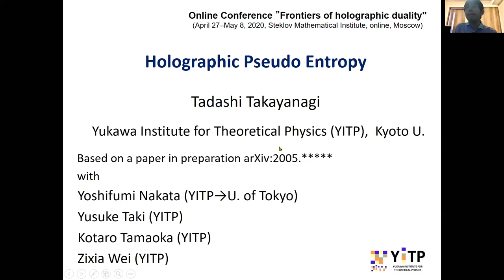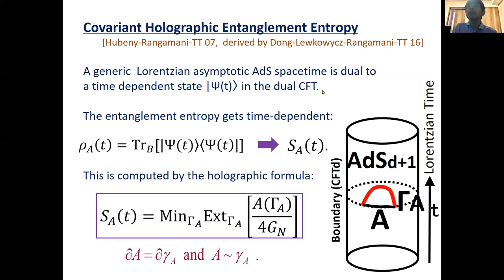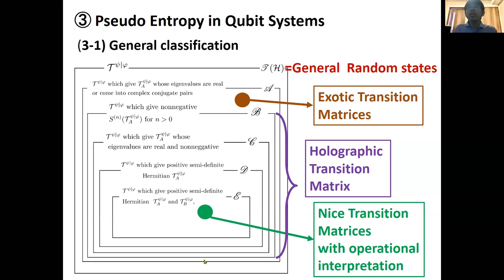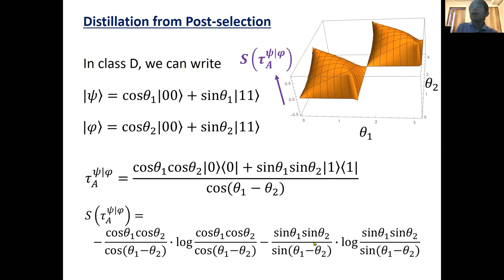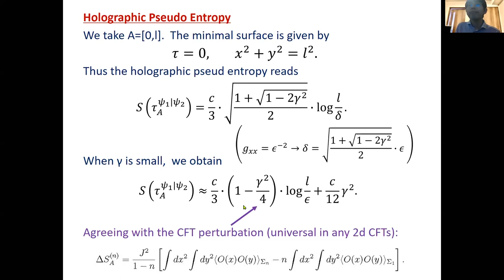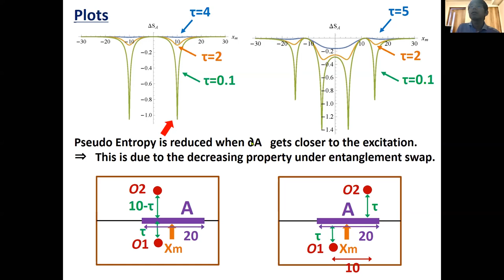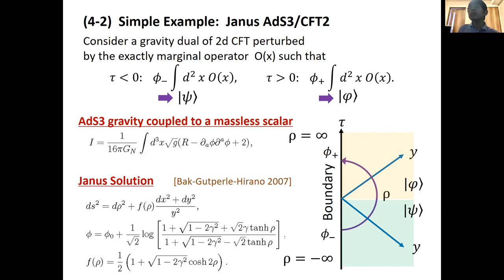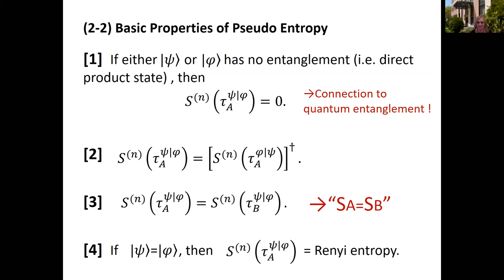Tadashi Takayanagi. Holographic Pseudo Entropy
Online Conference ”Frontiers of holographic duality"
May 5, 2020 15:00–16:00, Steklov Mathematical Institute, Moscow, online